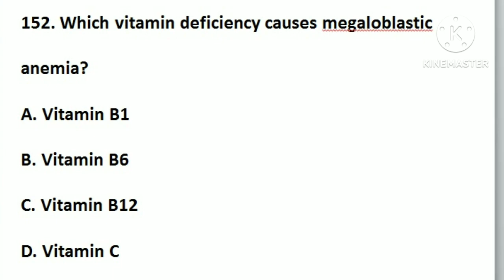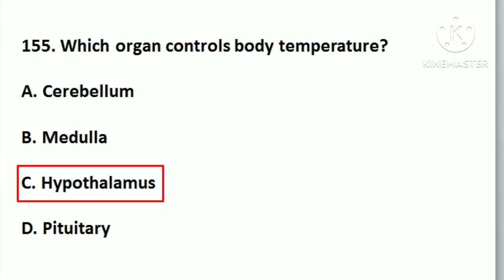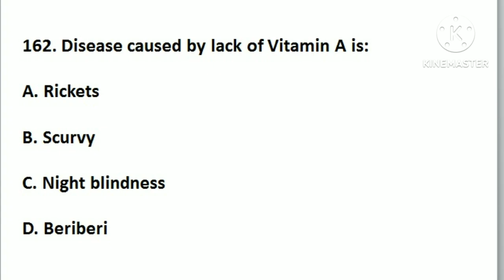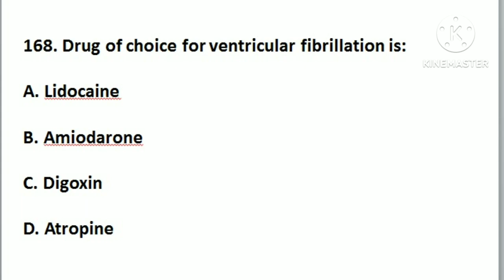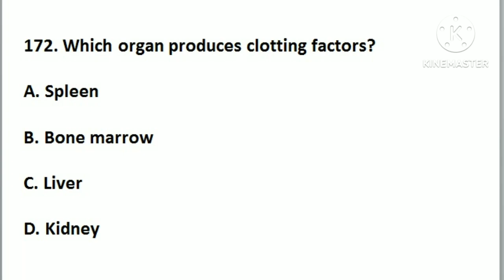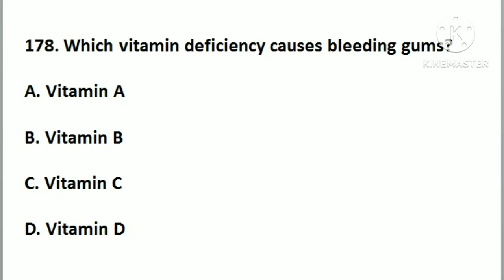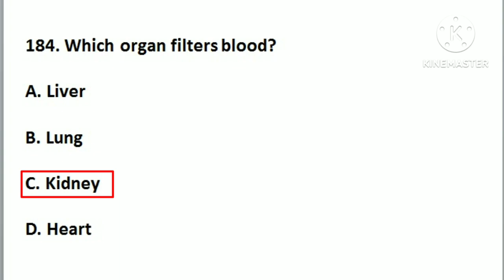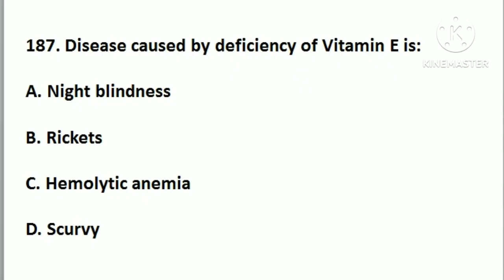Top Nursing Exams MCQs 2026 | Staff Nurse | BSc Nursing | AIIMS | RRB | Top Practice Questions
This video covers important Nursing Competitive Exams MCQs 2026 for Staff Nurse, BSc Nursing, AIIMS, RRB, and other nursing entrance & recruitment exams.
These MCQs are selected from previous year questions, repeated concepts, and high-yield nursing topics including:
✔ Anatomy & Physiology
✔ Nursing Foundation
✔ Medical Surgical Nursing
✔ Pediatric & Mental Health Nursing
Perfect for quick revision, exam practice, and boosting confidence before exams.
📌 Watch till the end for maximum benefit!